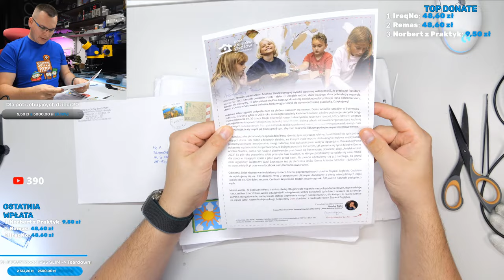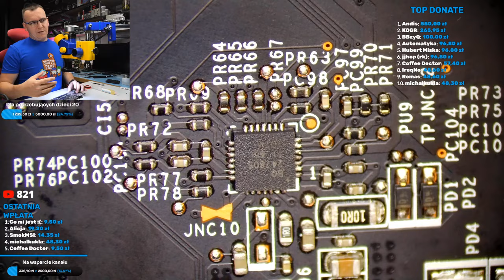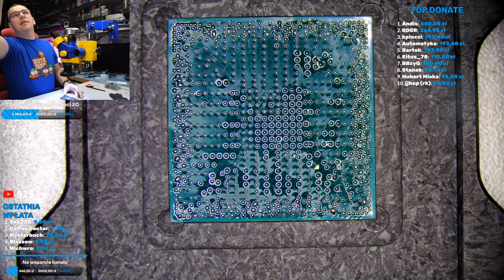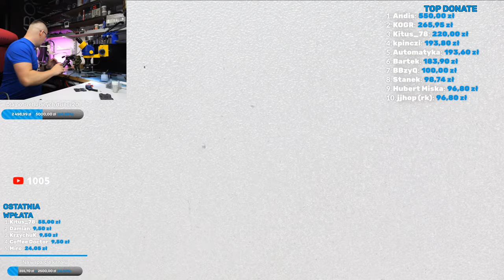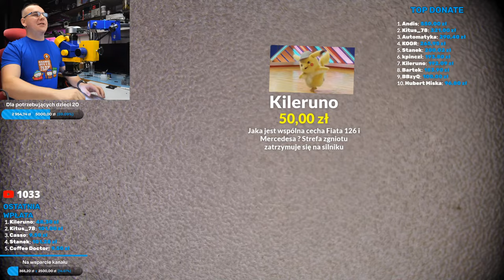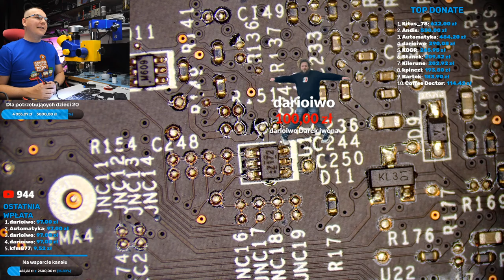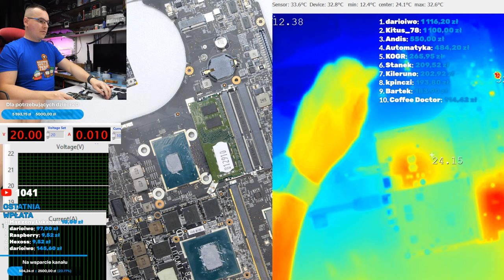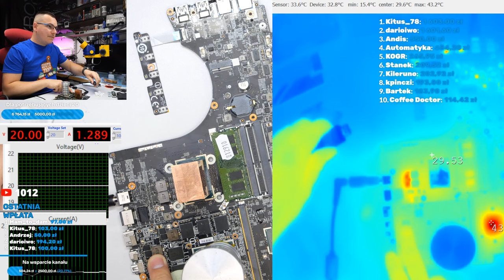MEGA SPALONY MSI DOMINATOR! Zmiana CPU + PCH i nie tylko LIVE 84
(wesprzyj Dom Dziecka i wpłać 10 zł. Zadaj pytanie a ja postaram się na nie odpowiedzieć podczas Live'a)

INFO: Często pytacie o Discorda. Uruchomiłem prywatny serwer tylko dla osób wspierających na Patronite/YouTube (trzeba wybrać opcje "Wesprzyj kanał" i wybrać minimum 19 zł.

Co dzięki temu zyskujesz ? Przedpremierowy dostęp do filmów z YT.
Dziękuję za każda wpłatę

Wiecęj info w filmie.

PS . Masz problem z konsola?

1. Lutownica JBC z kolba T245 oraz T210 / SUGON
2. Hot Air Quick 861DE (totalny killer oplacalnosci)
3. Topnik Warton Future HF Rework Jelly Flux 30g
7. Mycie laminatu Cleanser PCC15
8. Mikroskop (Minionek :)) ) + podstawa z Delta Optical
9. Kamera 4K do mikroskopu
10. Cyna: Polski Cynel 0,5mm 1mm i podobne.